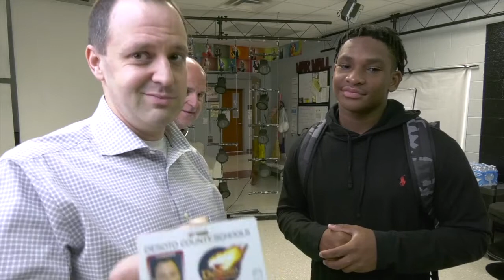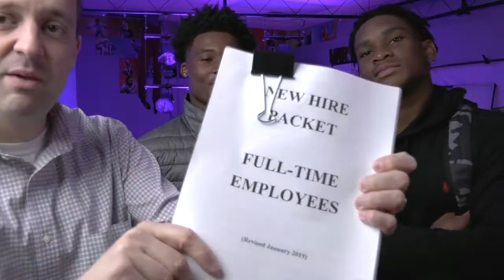Jaylen (The Basketball Game)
Some stories just seem to good to be true...